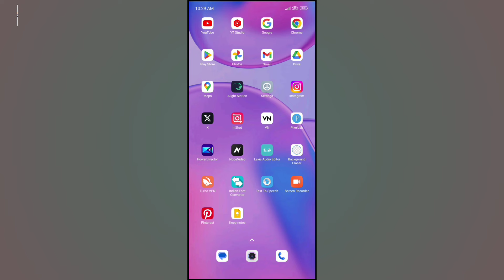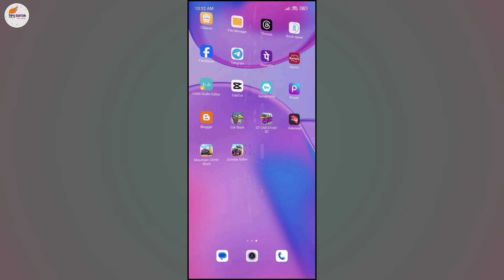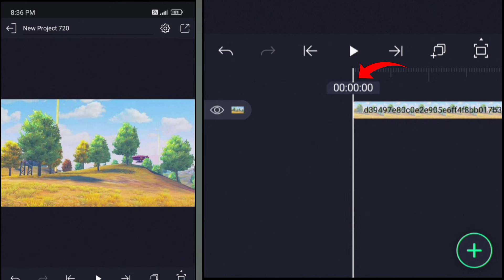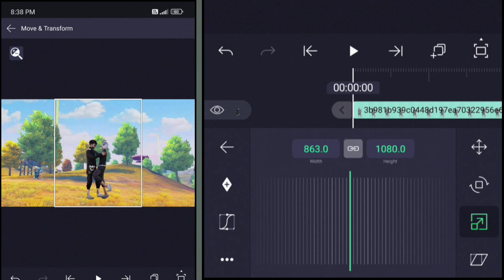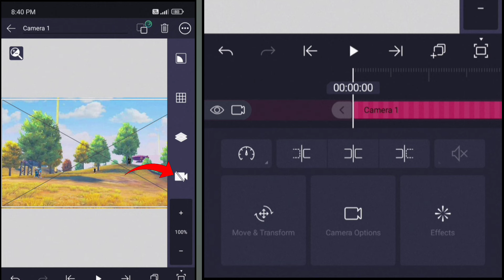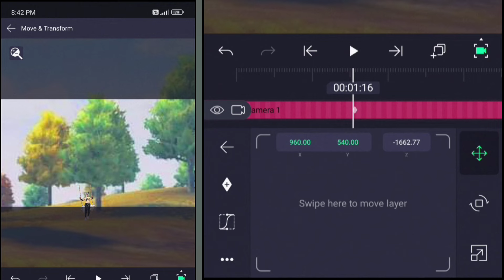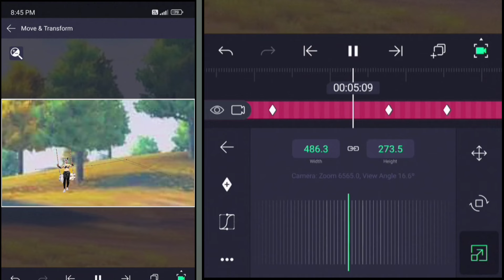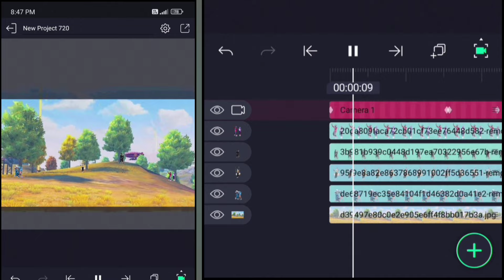Free Fire 3D Map Moving Lover Video Editing | Free Fire 3D Map Moving Video Kaise Banaye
Hello guys is video me bataya gaya hai aap instagram new trending free fire map moving lovers video kaise banaye,